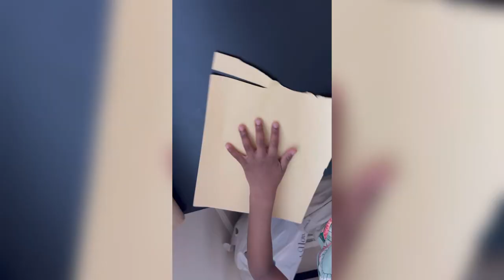Paper Towel Roll Rocket ship